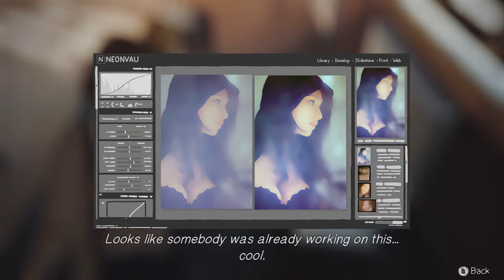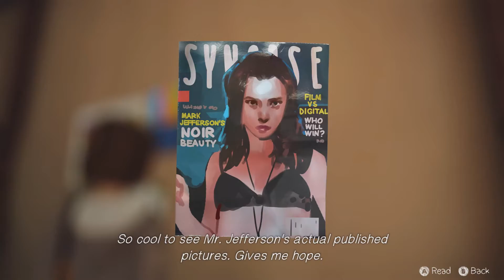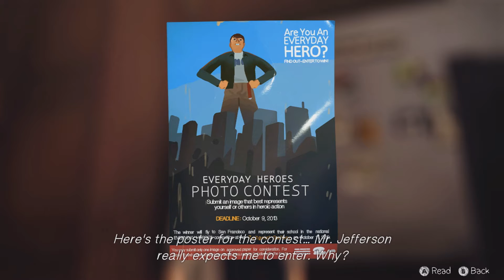Life Is Strange Episode 1 Part 1-Epic Beginnings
That was such a beautiful dream though!

As always, keep those torches bright!!